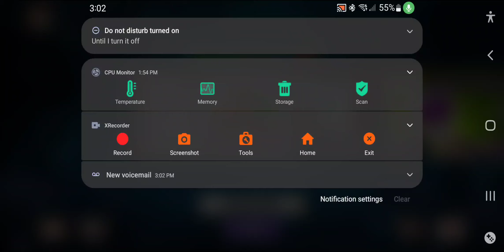Plants Vs Zombies 2 Sage Advice [Penny's Pursuit]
Spore-Shroom Week!
I liked how they titled the week :)